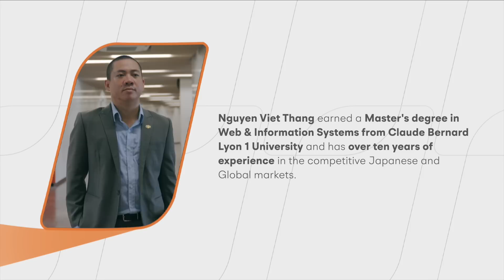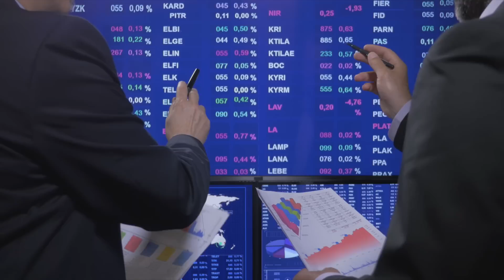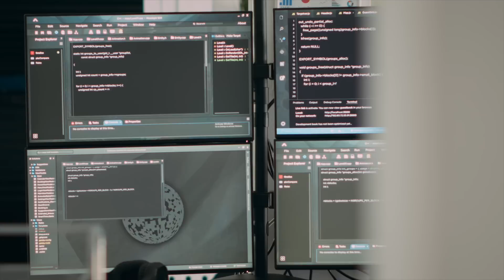Talk to Experts | Episode 3: Leveraging Hyperautomation to Enhance Customer Experience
Hyperautomation has proven to be the next big thing in digital transformation that brings new frontier of competitive edges to businesses across different industries, defined by consistency, accuracy, speed and optimization.

The third episode of our Talk to Experts series features Managing Director of FPT Software’s Global Hyperautomation Program Viet-Thang Nguyen. He shed light on trends and applications of hyperautomation in banking-finance, and FPT Software’s Fast-to-Mass recommended approach for successful implementation in financial institutions.